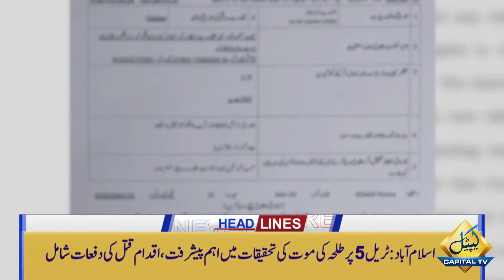Palestine Huge Victory | 09PM News Headlines | 28 May 2024 | Capital TV